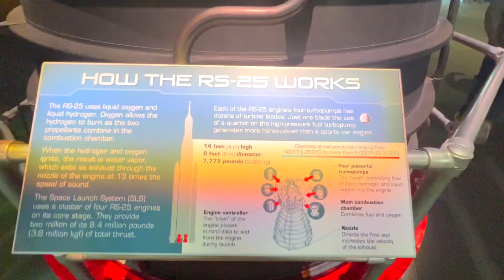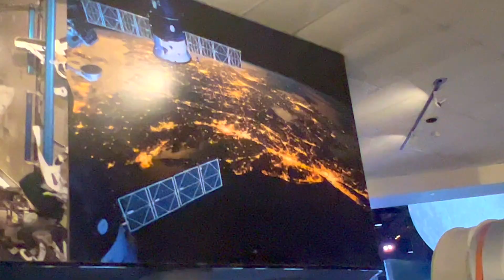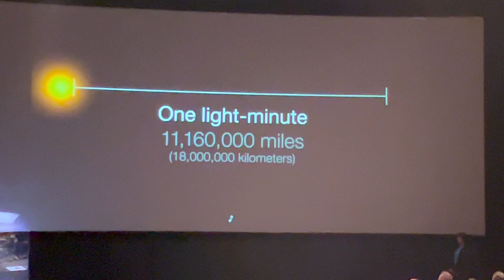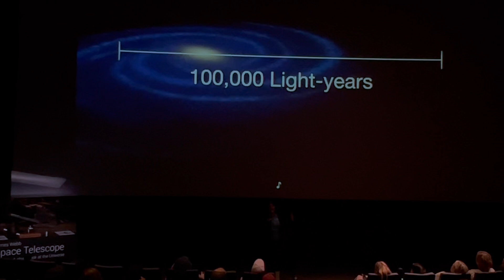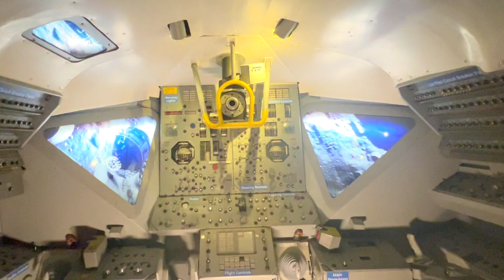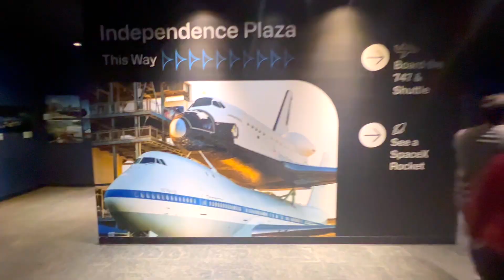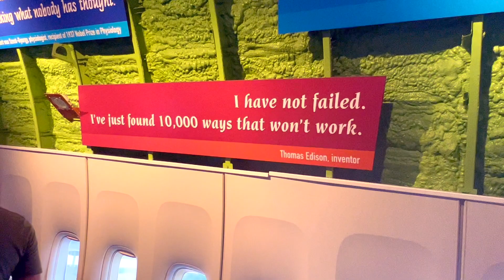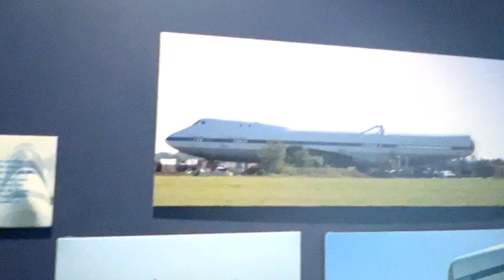NASA Museum ka Visit Houston TX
Visiting the NASA museum promises an immersive journey into the history, present, and future of space exploration. From the moment you step inside, you're greeted by a palpable sense of awe and wonder, surrounded by iconic artifacts, interactive exhibits, and a wealth of knowledge waiting to be discovered.

As you enter the museum, you're likely greeted by a grand foyer adorned with larger-than-life models of rockets, space shuttles, and satellites suspended from the ceiling. The air is buzzing with excitement as visitors from all walks of life eagerly embark on their cosmic adventure.

Your first stop might be the "Origins of Space Exploration" exhibit, where you're transported back in time to the early days of humanity's fascination with the stars. Here, you'll learn about the groundbreaking discoveries of pioneers like Galileo and Copernicus, whose observations paved the way for our understanding of the cosmos.

Next, you might wander through the "Space Race" exhibit, which chronicles the intense competition between the United States and the Soviet Union during the Cold War era. You'll marvel at artifacts from the Apollo missions, including lunar landers, space suits, and moon rocks brought back from the surface of the moon.

One of the highlights of your visit is undoubtedly the chance to see a real space shuttle up close. As you approach the colossal vehicle, you're struck by its sheer size and complexity. You can't help but feel a sense of reverence for the brave astronauts who risked their lives to push the boundaries of human exploration.

Throughout the museum, interactive displays allow you to experience what it's like to live and work in space. You might try your hand at piloting a spacecraft, docking with a space station, or conducting experiments in zero gravity.

As you make your way through the museum, you'll encounter exhibits showcasing the latest advancements in space technology, from cutting-edge robotics to plans for future missions to Mars and beyond. You can't help but feel inspired by the ingenuity and determination of the scientists and engineers who are pushing the boundaries of what's possible.

As your visit comes to an end, you find yourself filled with a renewed sense of wonder and curiosity about the universe. The NASA museum has not only educated you about the history of space exploration but has also ignited a passion for the cosmos that will stay with you long after you leave.